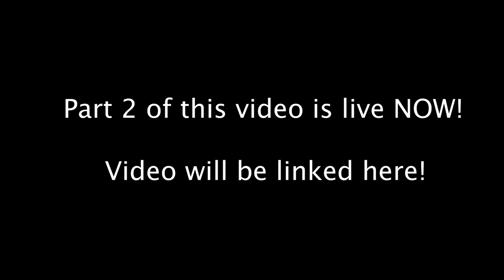Truck Camping: DELICIOUS BREAKFAST BURRITOS made out of the truck (Part 1/1)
In this video, Josh and I woke up and made some delicious breakfast burritos. We cooked our food out of the back of the truck utilizing a Coleman propane stove top. We made turkey bacon, and eggs with a bit of cheese sprinkled on top all wrapped in a tortilla. Breakfast was delicious. I highly recommend.